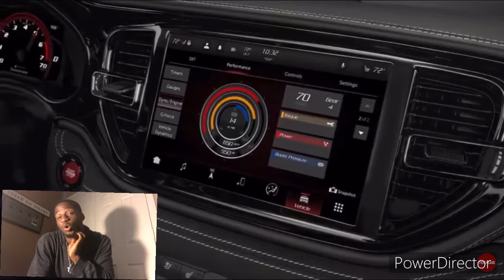Dodge Durango Hellcat SRT (how I feel about it)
Dodge Durango hellcat STR